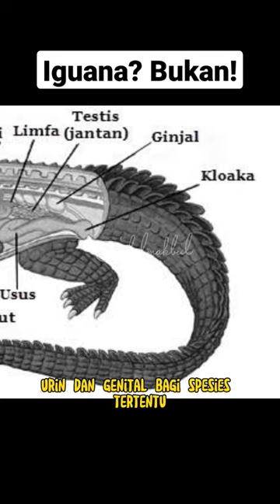Tuatara, Reptil yang tak Berpenis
tuatara,
reptil tak berpenis,
hewan mirip kadal,
hewan mirip iguana,